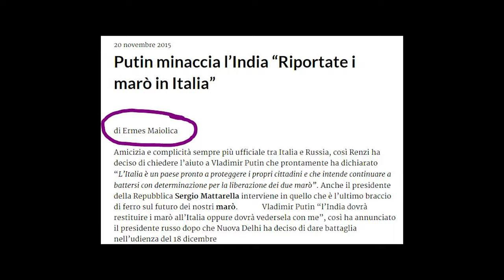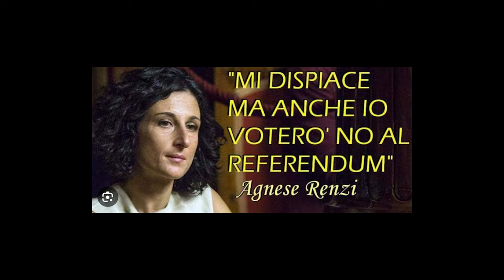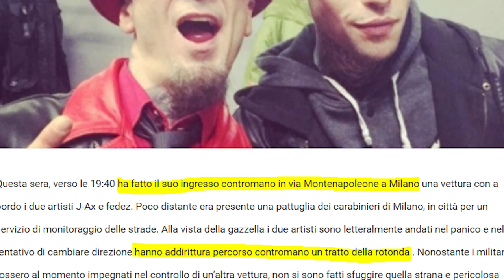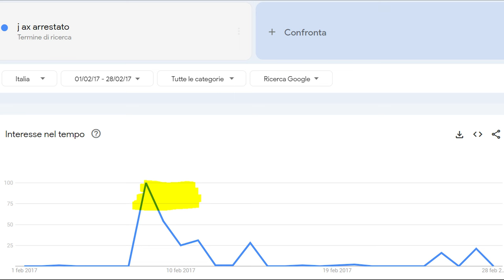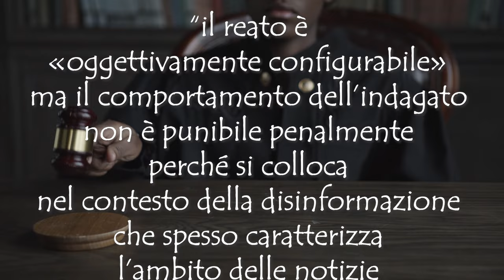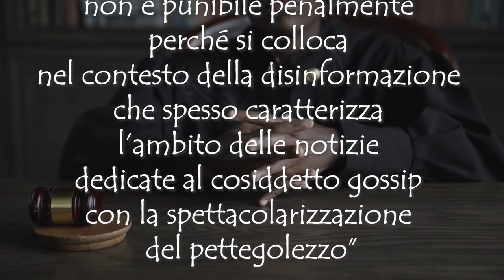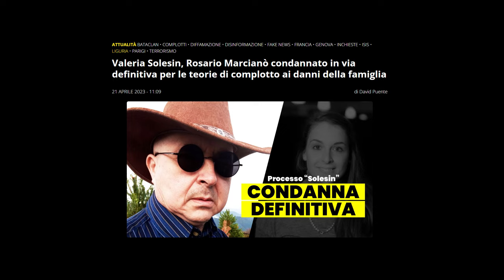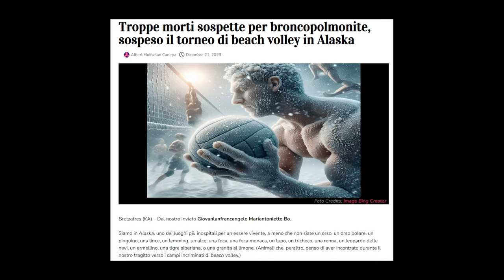Fedez vs Ermes Maiolica: diffamazione o satira?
Oggi parliamo di un avvenimento iniziato nel lontano 2017: Fedez contro Ermes Maiolica per la fake news sulla droga. Il rapper si costituisce parte civile e chiede 100mila euro di risarcimento.
8 Febbraio 2017, sul sito Rolling Stones.live fa capolino una notizia all’apparenza scioccante J-AX E FEDEZ ARRESTATI CON 28 GRAMMI DI COCAINA NELLA MACCHINA.
Qualche oscuro figuro decise di condividere lo sgub in un fan club dedicato proprio a Fedez e J-Ax, salvo poi cancellare dopo poco tempo il post.

Le Iene provano a convincere Ermes a fabbricare una Fake News